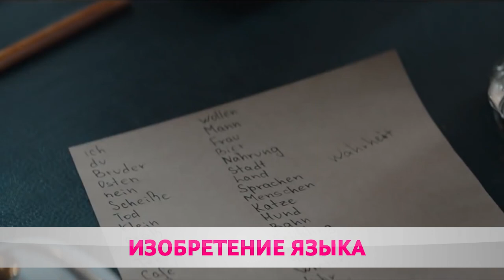Бобруйск на американских экранах.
Фильм Уроки Фарси выдвинут на премию Оскар от Беларуси. Комитет рассматривал два варианта – военную драму Вадима Перельмана и подростковый фильм «Два» Влады Сеньковой. Широкой публике выбранная лента была представлена на Берлинском кинофестивале. При чём здесь Бобруйск?